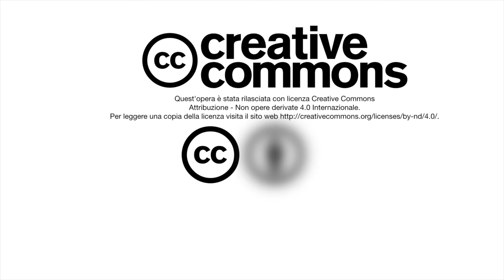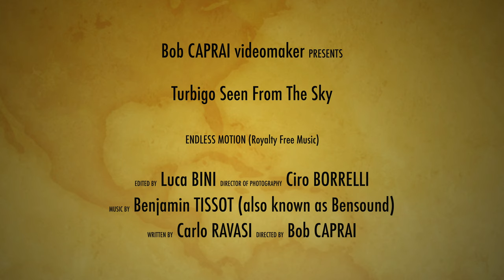Turbigo seen from the sky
Turbigo, a small town near Milan, on the edge of the Ticino park, filmed with a drone